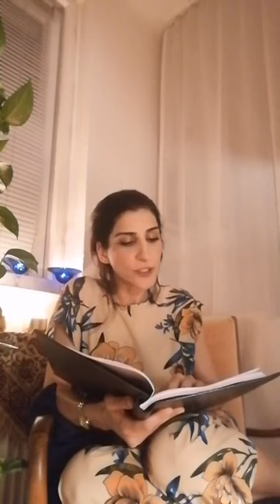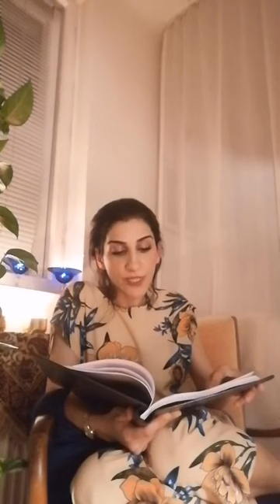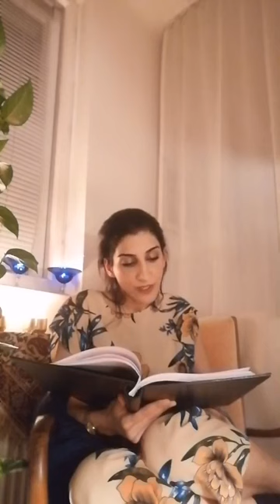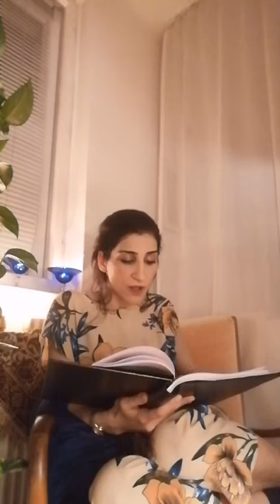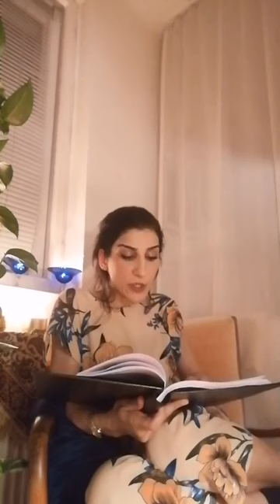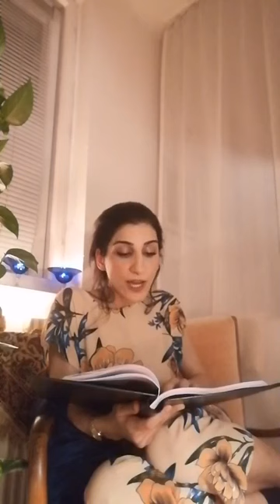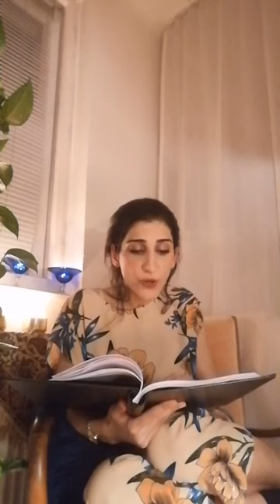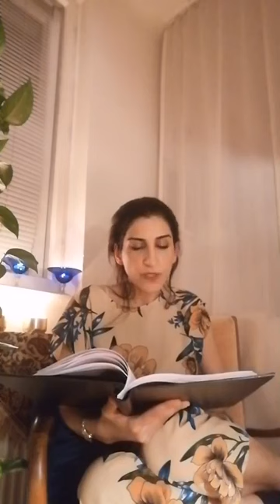2nd Night & 3rd Night- 1001 Nights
1001Nights read by Saman Giraud translated by Sir Richard Burton